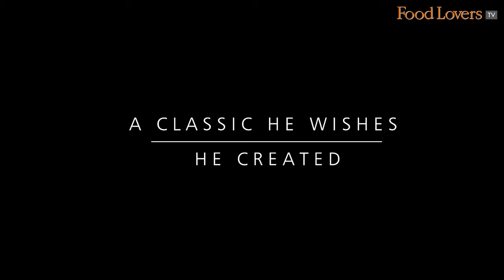Tete a Tete: Chef Anthony Huang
Anthony Huang is a third-generation chef, though he is the first in his family to have formal training in food. He shares his food philosophy, memories of cooking for celebrities in Mumbai, a kitchen disaster anecdote, and more.